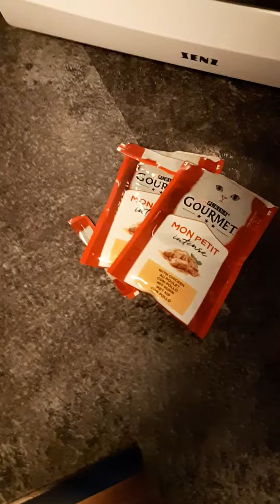Feeding time ( meowing Baby Lasse )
Lasse meows when getting food, Ludde just waits patiently